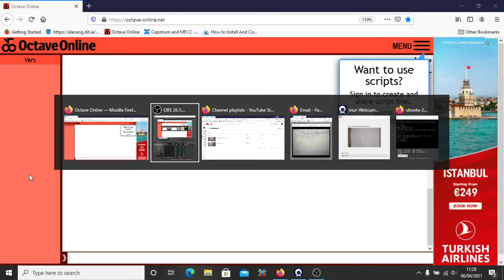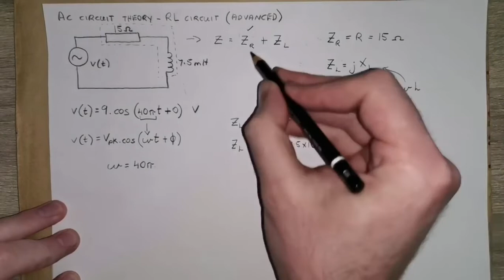RL series circuit impedance calculations sine wave formula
Calculating the impedance of an RL series circuit. In this form the frequency of the supply is given in the equation for a sine wave in radians per second.